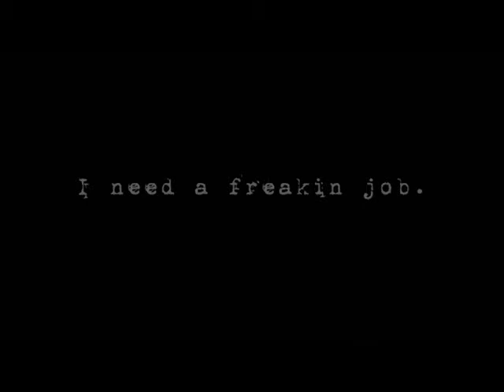Evel Knievel Cesars Palace.wmv